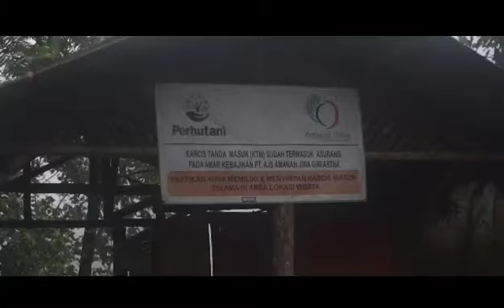MAKRAB Unit Kegiatan Mahasiswa Seni Alam Bawah Sadar (UKM SABAS) Universitas BTH di Curug Ciparay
MAKRAB di Curug Ciparay Unit Kegiatan Mahasiswa Seni Alam Bawah Sadar (UKM SABAS) Universitas BTH Tasikmalaya.